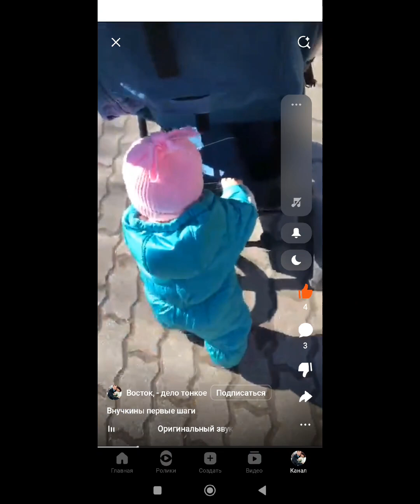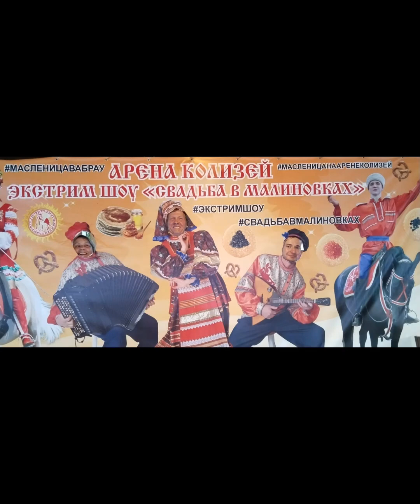Поёт Артемий Волынский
стихи Светлана Ланг Ушакова, композитор Леонид Вятский